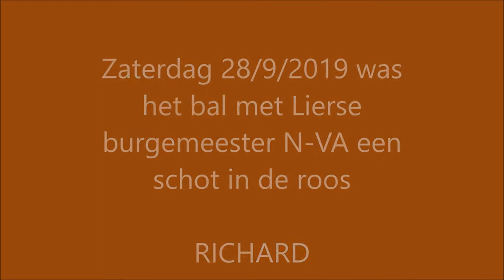Zaterdag was het bal met Lierse burgemeester N VA een schot in de roos